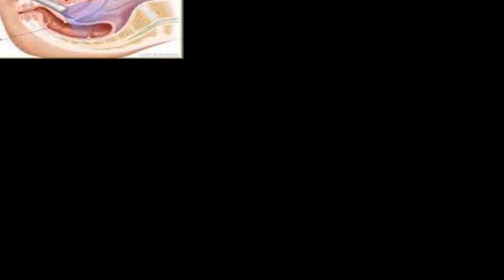Pode fazer exame transvaginal no fim da menstruação?